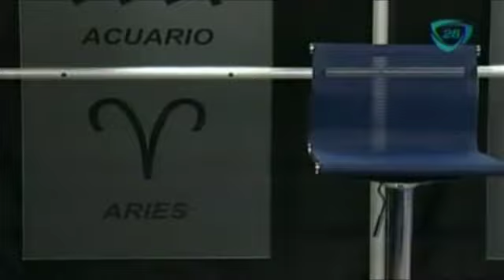¿Qué le depara a Aries el 13 de enero 2015? / Encuentro Interior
¿Qué le depara a Aries el 13 de enero 2015?

13 de enero 2015